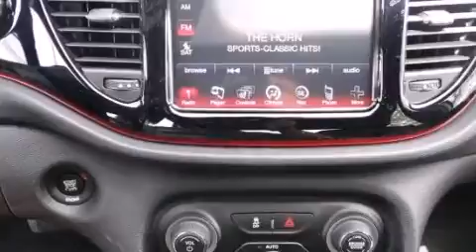2014 Dodge Dart Austin TX 78745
We have been honored to serve the Austin TX area , we promise that your experience at our dealership will exceed your expectations ! Year : 2014 Make : Dodge Model : Dart Engine : 2.4L I4 Multiair Engine Trans . : Automatic Stock : 833292 South Point Chrysler Jeep Dodge 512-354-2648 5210 South I H 35 Austin , TX 78745